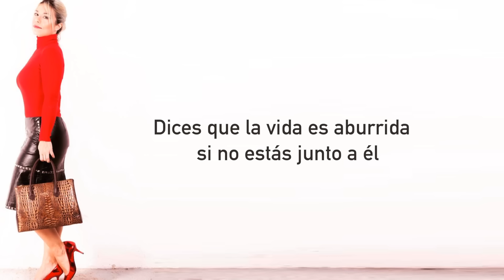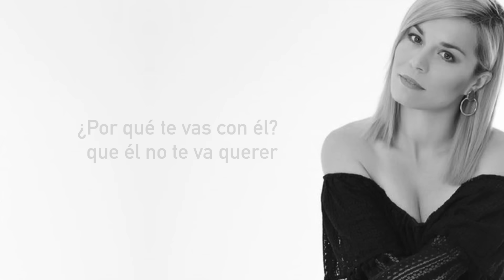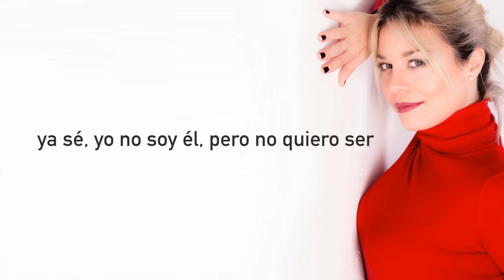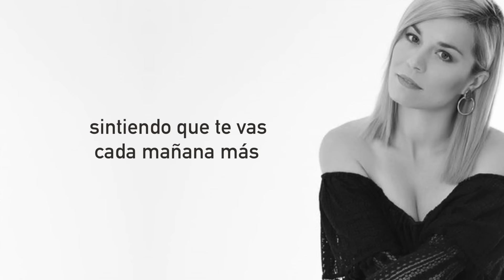Ainhoa - Dices (Letra)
Letra del tema "Dices" por Ainhoa (Audio HD)
Composición: Ainhoa Cantalapiedra
Televisa Music Publishing

"Dices" [Lyrics Video] by Ainhoa
Televisa Music Publishing, SA de CV